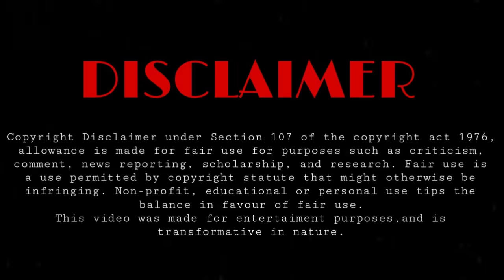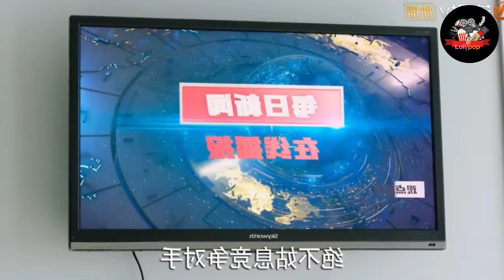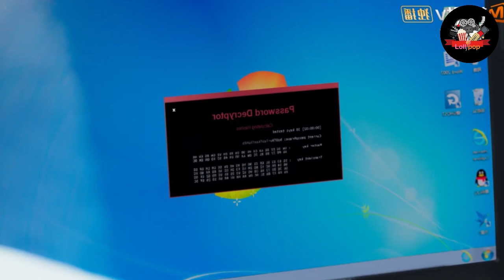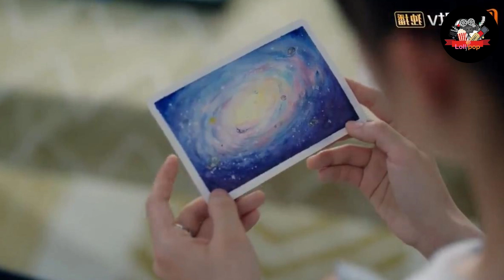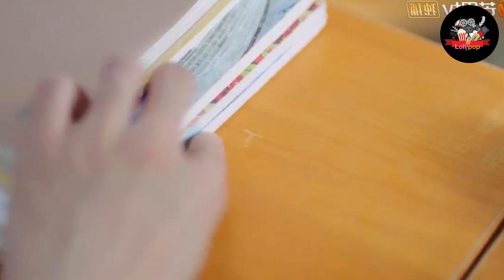Our Secret |ආදරය කරන පිරිමි ළමයා එකම හීනය කරගත්ත ගෑණු ළමයෙක් Sinhala review| Explained in Sinhala P8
Welcome To Our Recap Of  Our Secret Chinese Drama Episode 22-24 Sinhala review Explained in sinhala

our secret sinhala review

From high school to university, Ding Xian and Zhou Si Yue's youthful love lasts for a lifetime. The superior and unruly campus god Zhou Si Yue is a genius. He is seatmates with the headstrong and adorable "Cinderella girl" Ding Xian. Although they couldn't stand one another at first, they come to appreciate each other's strengths in their day-to-day interactions, thus becoming lifelong companions in their journey through youth.  In this video , we'll be going over all the key moments and points that made this movie so unforgettable.

Drama: Our Secret
Country: China
Episodes: 24
Aired: Aug 10, 2021 - Aug 26, 2021
Aired On: Tuesday, Wednesday
Original Network: iQiyi, Mango TV
Duration: 45 min.
Native Title: 暗格里的秘密
Also Known As: An Ge Li De Mi Mi , Secrets in the Lattice , Our Secrets , Secret of the Secrets , 暗格裏的秘密
Screenwriter: Joker Sun, Gao Jia Qi, Tong Shuang Shuang
Director: Zhang Xiao An
Genres: Romance, Life, Youth

2023 New  movie chinesesinhala explanation